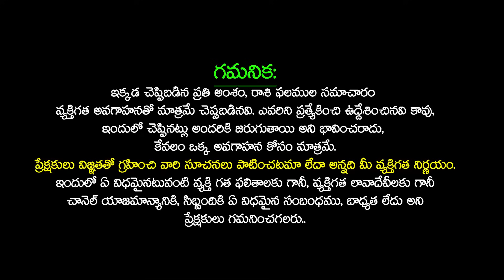మకర రాశి వారికి మే 16-31 లోపు జరిగే మార్పులు ఇవే | MAKAR Rashi MAY 2024 Telugu makara Telugu Udayam